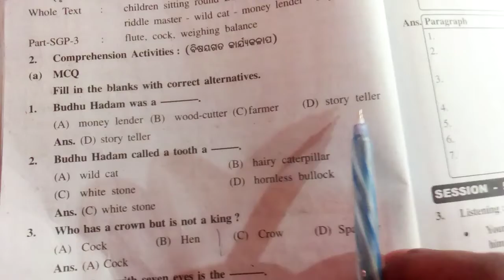class 8 english the riddle master mcq.English book.MCQ Question answer.odia medium.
class 8 english the riddle master mcq.question answer.MCQ and vocabulary.